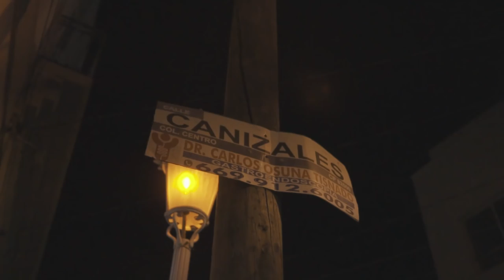Marco Lavin - Seaside Cut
Mariachi Hardcuts owner and founder of Seaside Barbers´s localized in Mazatlán Sinaloa México. Film by Nufish (Diego Nuñez)

CONTACTO 📩 :
Cursos / Clases privadas / Look and Learn / Etc.